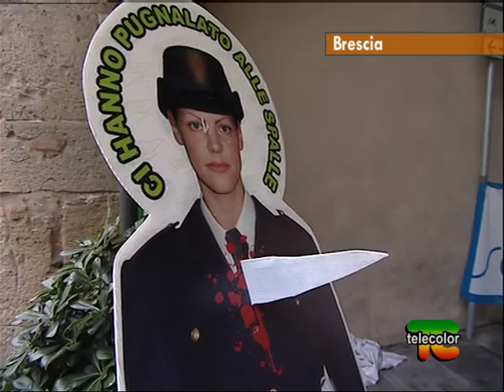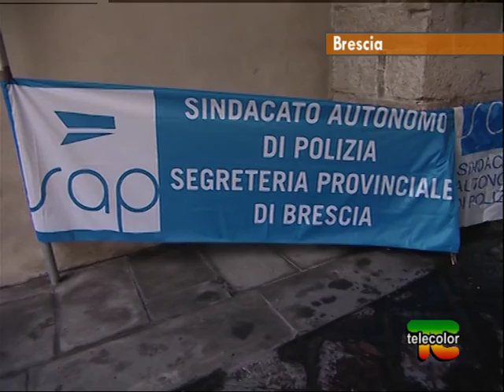A Brescia presidio davanti a Palazzo Broletto dei sindacati di Polizia e Vigili del Fuoco